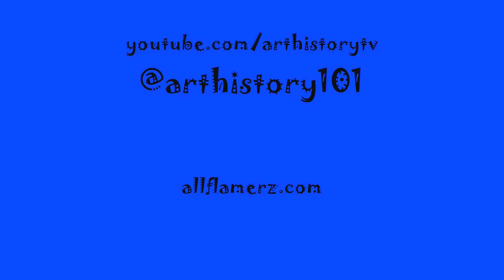ART HISTORY TV-young savage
ART HISTORY TV. YOUNG SAVAGE at the ART HISTORY store on Ridge ave. spitten at the ALLFLAMERZ.COM cypher!!!